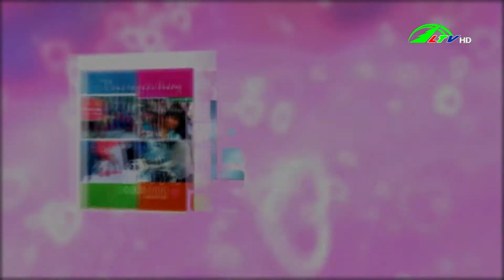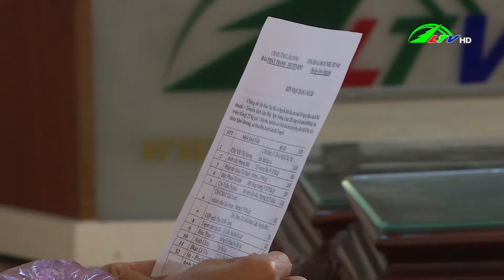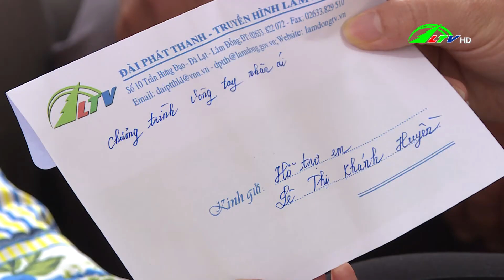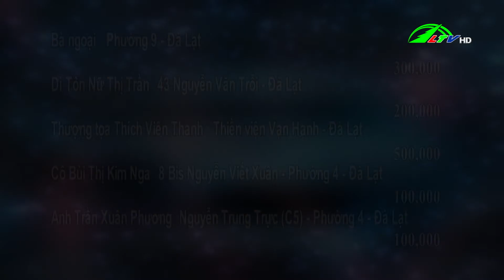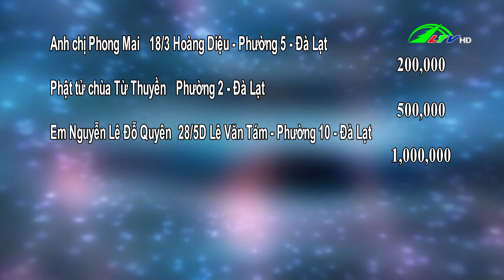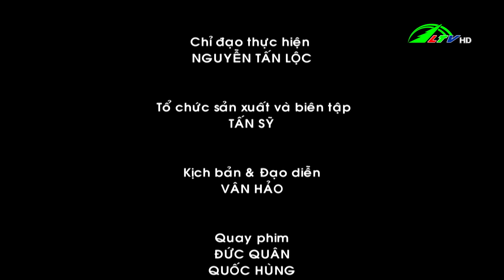Vòng tay nhân ái ngày 09/02/2021 | Lâm Đồng TV